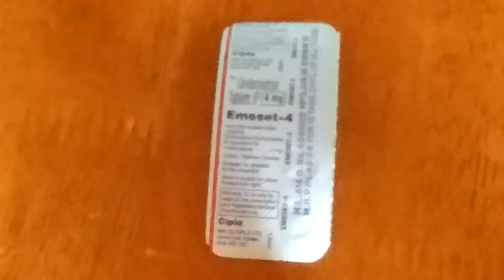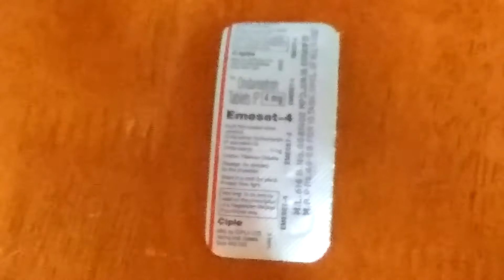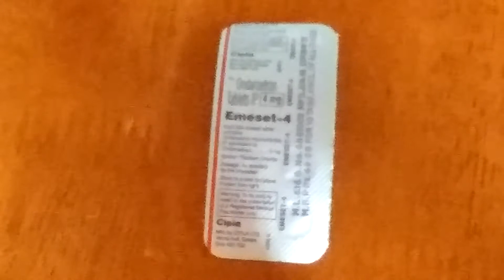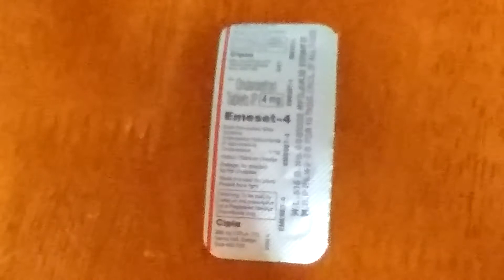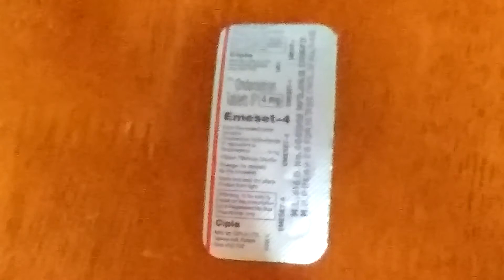Emeset 4 mg tablets information....uses, side effects, dosage,mechanism of action....